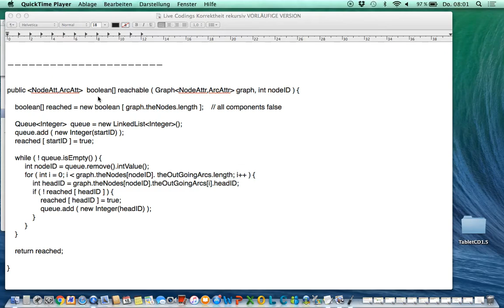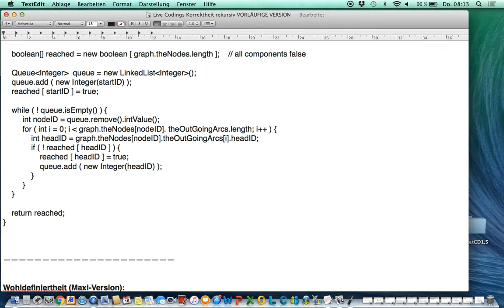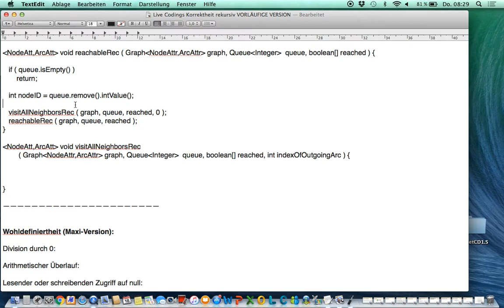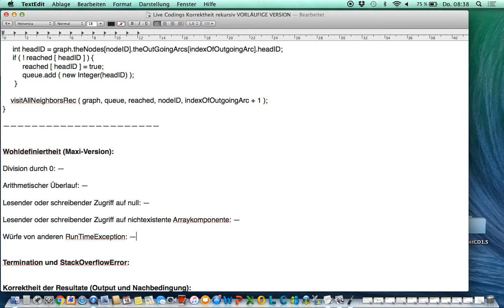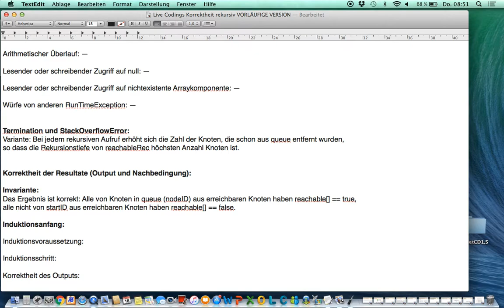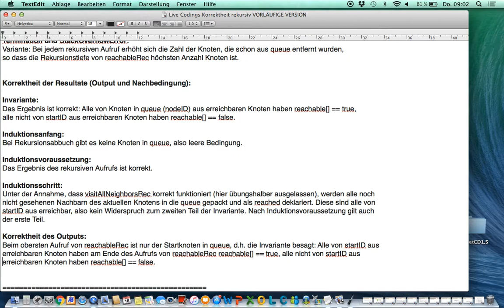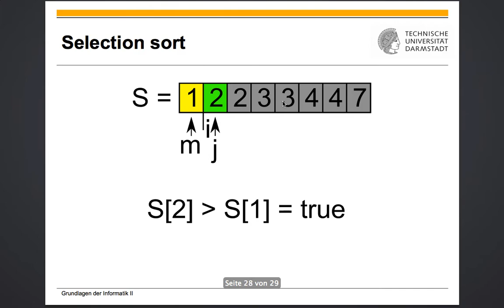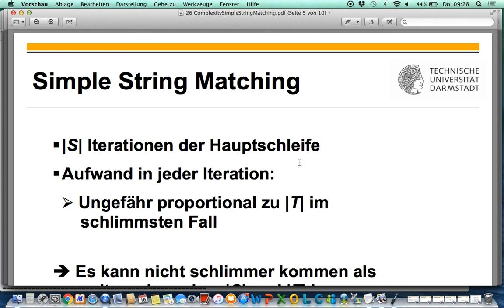Vorlesung 10 2017 05 18